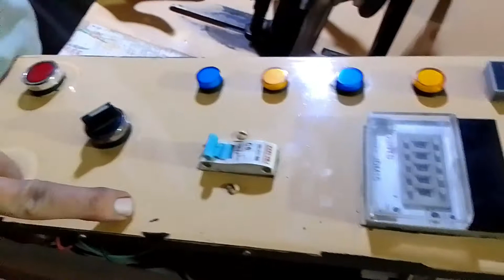CEILING FAN WINDING MACHINE SETTINGS KASY KARE IN HINDI/URDU BY MUJAHID ELECTRIC